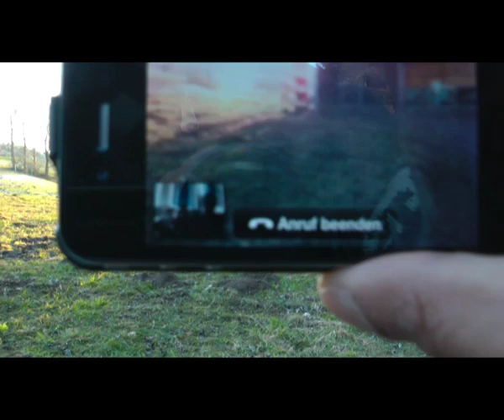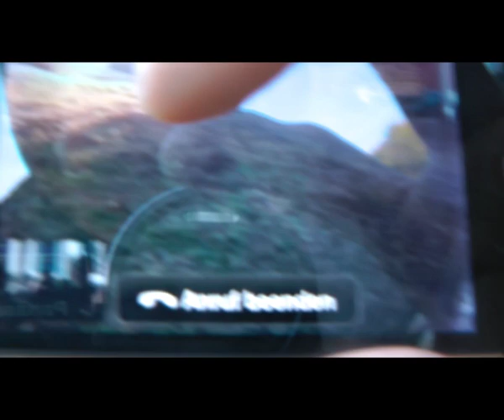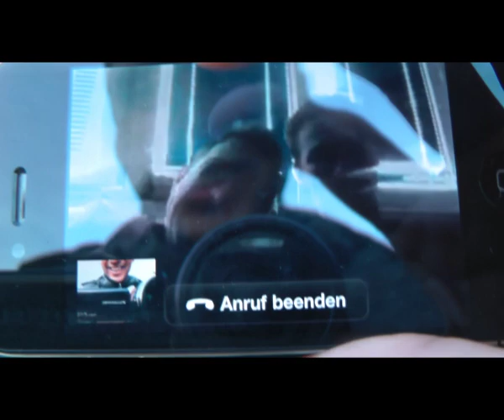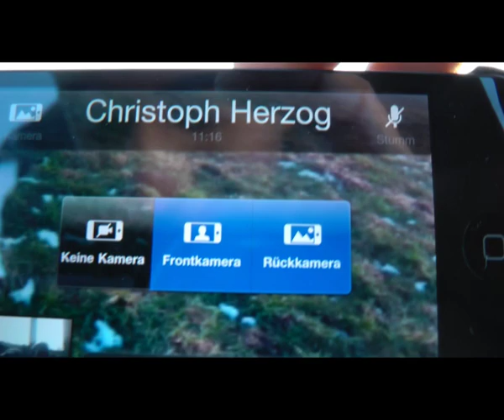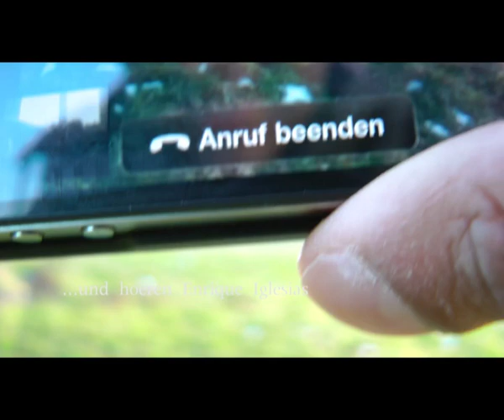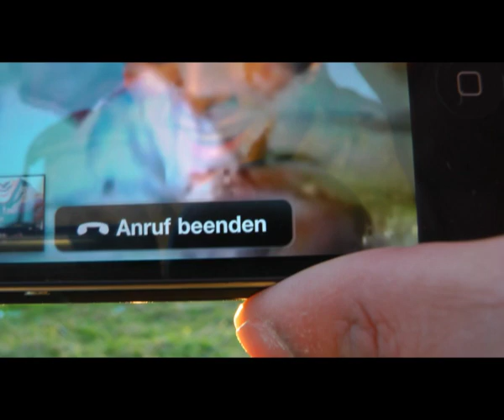Auenland und Skype Gespräche No1 in Feldkirch | Witti | Spaziergang | CH-FL-A auf einem Blick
kann leicht sein, dass es stellenweise etwas langweilig wird - aber in erster Linie geht es um die schönen Shots bei uns in der Umgebung die ich zeigen wollte :)
Als netten Unterhaltungseffekt habt Ihr halt das, eventuell hie und da, lustige Skype Gespräch von Herzog, Josch, (später meiner indischen Familie) und mir ;)

Spaziergang im Auenland, Skype Gespräche, ein Sturz, Liechtenstein, Schweiz, Österreich auf einem Blicke